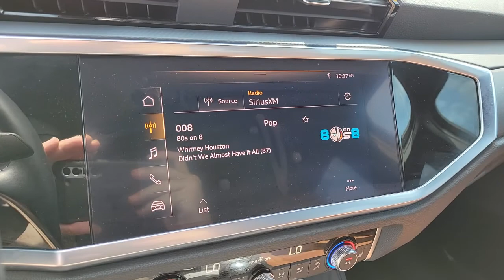2020 AUDI Q3 North Las Vegas, Paradise, Henderson, Boulder City, Summerlin South, NV J6594D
Used 2020 AUDI Q3 available in Las Vegas, Nevada at Jim Marsh Chrysler Jeep. Servicing the Paradise, Henderson, Boulder City, Summerlin South, NV area.

8575 W. Centennial Pkwy